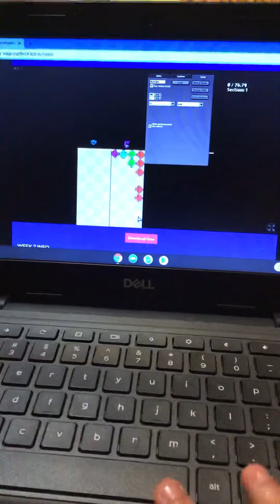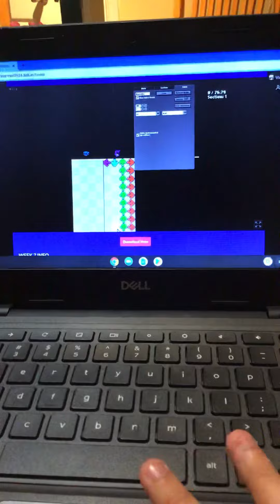How to access debug mode